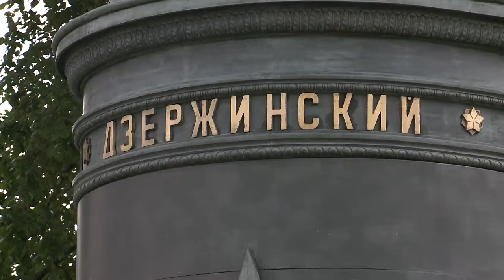Soviet statues fall, but may make comeback (2020)